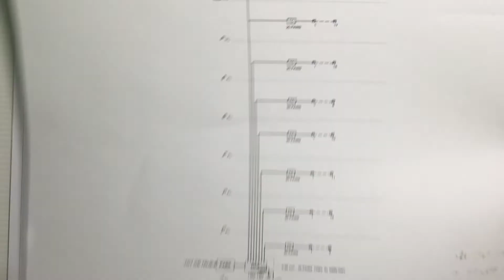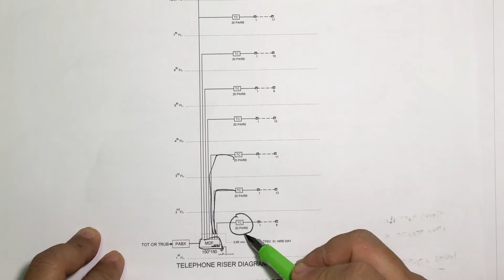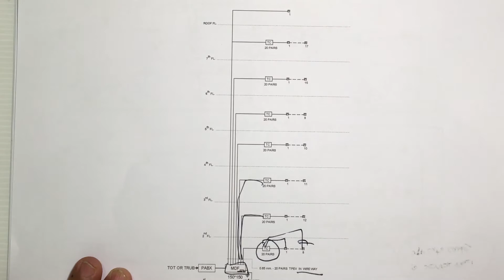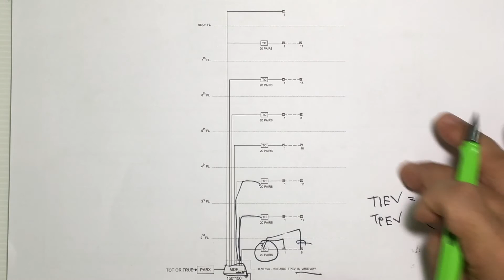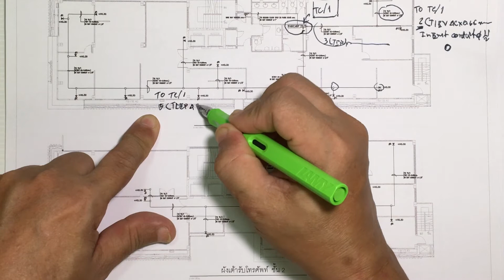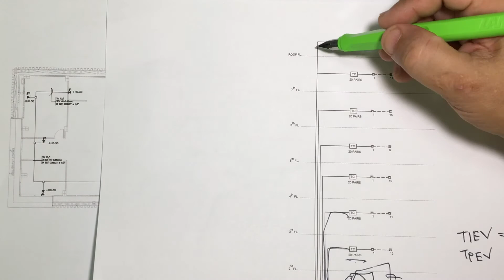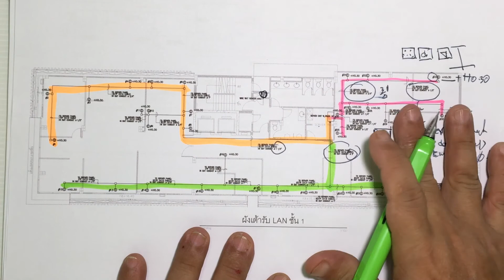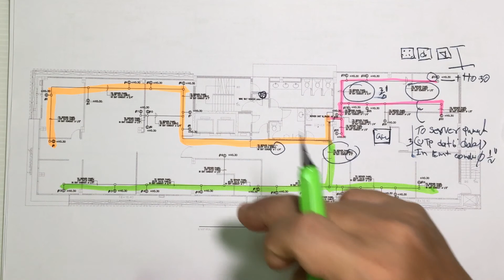การทำ Shop Outlet Lan & Telephone System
เรามาทำ Shop Outlet Lan & Telephone System กันครับ